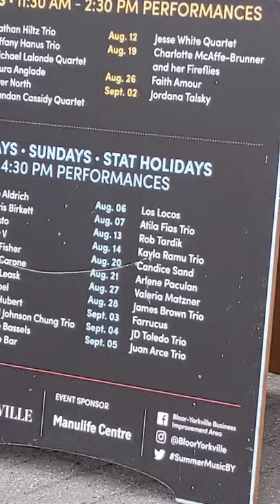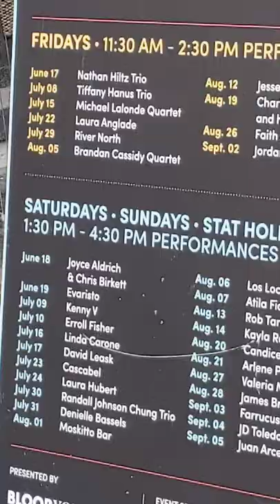maxzilch384 Atila Fias Trio becomes Quartet August 7, 2022 Summer Music in the Park Toronto Part 2